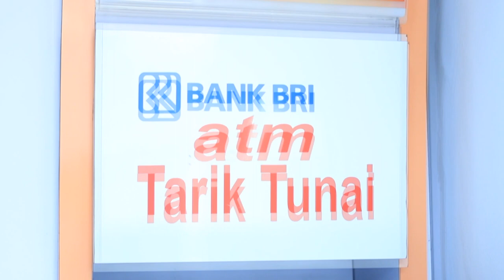1 HARI SEBELUM ACARA SANTUNAN | DAPOER KREATIF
Video ini menceritakan kegiatan 1 hari sebelum acara. Dalam video ini yang sebuah komunitas yg bernama "DAPOER KREATIF" yg baru banget lahir dan mencoba berkontrubusi untuk bisa bermanfaat untuk orang banyak. Kali ini DAPOER KREATIF membuat acara santunan yg bekerjasama dengan Lili Sanggar Rias. Acara santunan yatim dilaksanan di daerah Bekasi.